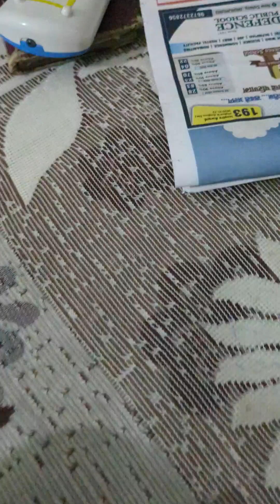day 55 vlog video